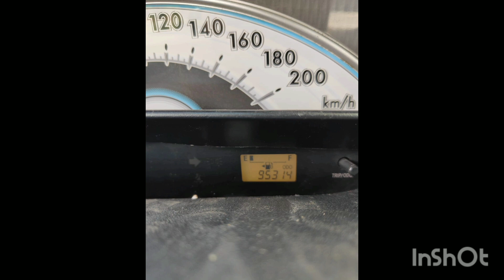Toyota Etios Liva gd2012 sold out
Toyota Etios Liva gd
2012
Condition ok
Finance ledu
Insurance undhi
95000km
Papars clear
Tyres 70
Warangal
Local
2,90,000